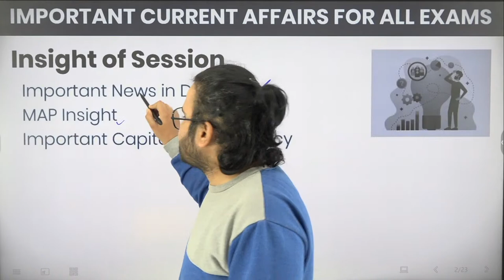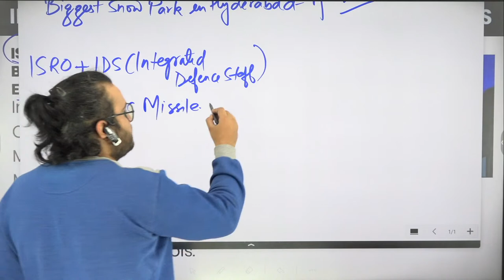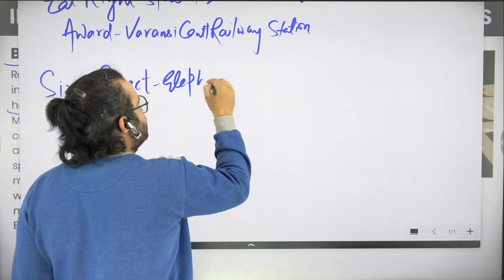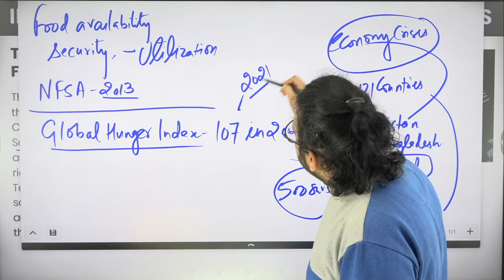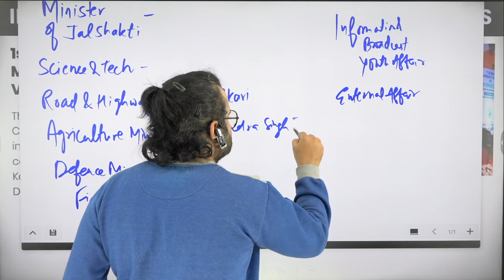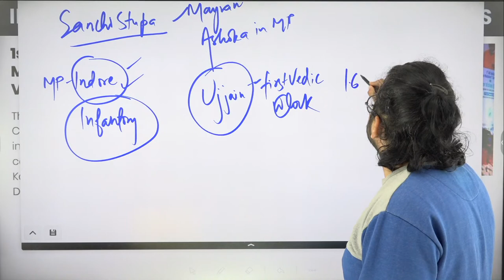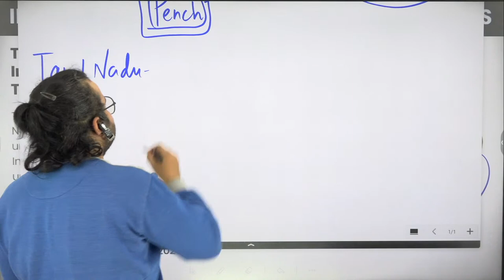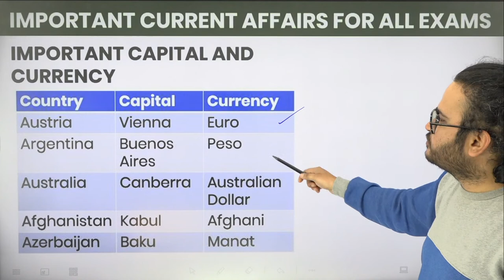Daily Current Affairs (7 JAN)| Daily Newspaper Analysis (Hindi) | CUET 2023 Exam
Enroll in CUET 2023 Sankalp Batch Here:-
CUET & Boards Sankalp Online Live Batch:-